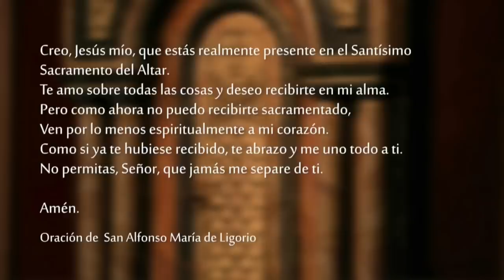Santa Misa - Domingo 13 de Noviembre 2022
Celebramos la SantaMisa del Domingo 13 de Noviembre del 2022.

Lectura de la profecía de Malaquías 3, 19-20a

Llega el Día, abrasador como un horno.
Todos los arrogantes y los que hacen el mal serán como paja;
el Día que llega los consumirá, dice el Señor de los ejércitos,
hasta no dejarles raíz ni rama.
Pero para ustedes,
los que temen mi Nombre,
brillará el sol de justicia que trae la salud en sus rayos.

R. El Señor viene a gobernar a los pueblos.

Canten al Señor con el arpa
y al son de instrumentos musicales;
con clarines y sonidos de trompeta
aclamen al Señor, que es Rey. R.

Resuene el mar y todo lo que hay en él,
el mundo y todos sus habitantes;
aplaudan las corrientes del océano,
griten de gozo las montañas al unísono. R.

Griten de gozo delante del Señor,
porque Él viene a gobernar la tierra;
Él gobernará al mundo con justicia,
y a los pueblos con rectitud. R.

Lectura de la segunda carta del apóstol san Pablo a los cristianos de Tesalónica 3, 6-12

    Hermanos:
    Les ordenamos, en nombre de nuestros Señor Jesucristo, que se aparten de todo hermano que lleve una vida ociosa, contrariamente a la enseñanza que recibieron de nosotros. Porque ustedes ya saben cómo deben seguir nuestro ejemplo. Cuando estábamos entre ustedes, no vivíamos como holgazanes, y nadie nos regalaba el pan que comíamos. Al contrario, trabajábamos duramente, día y noche, hasta cansarnos, con tal de no ser una carga para ninguno de ustedes. Aunque teníamos el derecho de proceder de otra manera, queríamos darles un ejemplo para imitar.
    En aquella ocasión les impusimos esta regla: el que no quiera trabajar, que no coma. Ahora, sin embargo, nos enteramos de que algunos de ustedes viven ociosamente, no haciendo nada y entrometiéndose en todo. A estos les mandamos y los exhortamos en el Señor Jesucristo que trabajen en paz para ganarse su pan.

    Como algunos, hablando del Templo, decían que estaba adornado con hermosas piedras y ofrendas votivas, Jesús dijo: «De todo lo que ustedes contemplan, un día no quedará piedra sobre piedra: todo será destruido».
    Ellos le preguntaron:«Maestro, ¿cuándo tendrá lugar esto, y cuál será la señal de que va a suceder?»
    Jesús respondió: «Tengan cuidado, no se dejen engañar, porque muchos se presentarán en mi Nombre, diciendo: "Soy yo", y también: "El tiempo está cerca". No los sigan. Cuando oigan hablar de guerras y revoluciones no se alarmen; es necesario que esto ocurra antes, pero no llegará tan pronto el fin».
    Después les dijo: «Se levantará nación contra nación y reino contra reino. Habrá grandes terremotos; peste y hambre en muchas partes; se verán también fenómenos aterradores y grandes señales en el cielo.
    Pero antes de todo eso, los detendrán, los perseguirán, los entregarán a las sinagogas y serán encarcelados; los llevarán ante reyes y gobernadores a causa de mi Nombre, y esto les sucederá para que puedan dar testimonio de mí.
    Tengan bien presente que no deberán preparar su defensa, porque yo mismo les daré una elocuencia y una sabiduría que ninguno de sus adversarios podrá resistir ni contradecir.
    Serán entregados hasta por sus propios padres y hermanos, por sus parientes y amigos; y a muchos de ustedes los matarán. Serán odiados por todos a causa de mi Nombre. Pero ni siquiera un cabello se les caerá de la cabeza. Gracias a la constancia salvarán sus vidas».